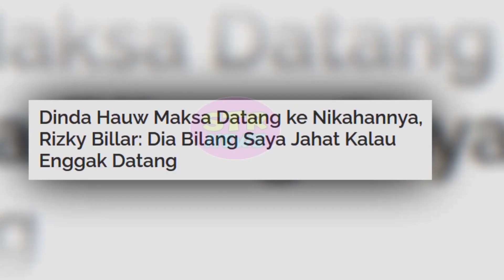Dinda Hauw Maksa Datang ke Nikahannya, Rizky Billar : Dia Bilang Saya Jahat Kalau Enggak Datang